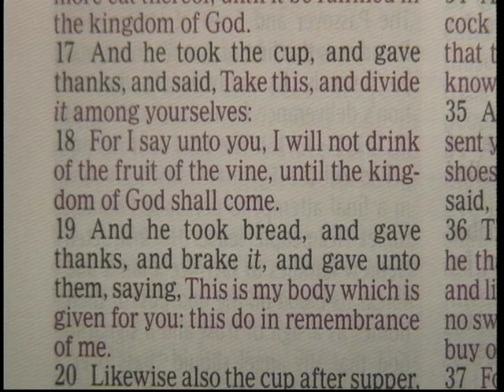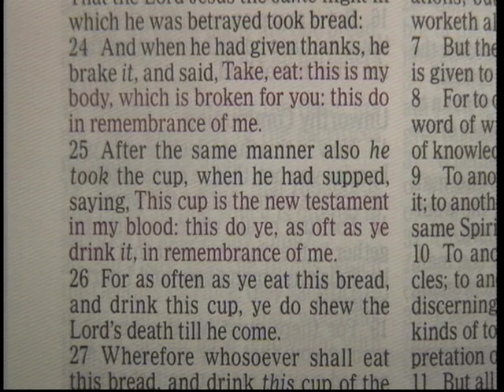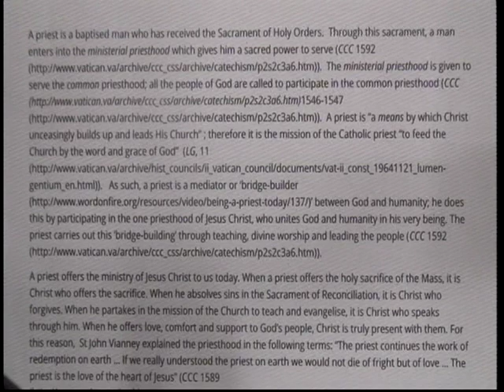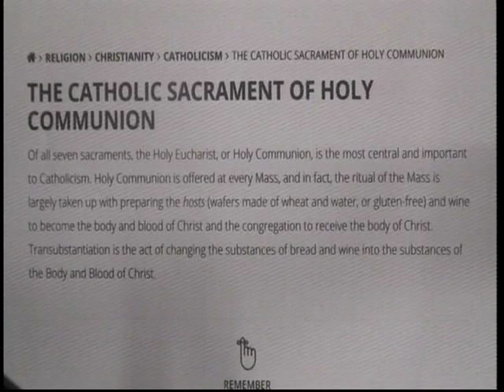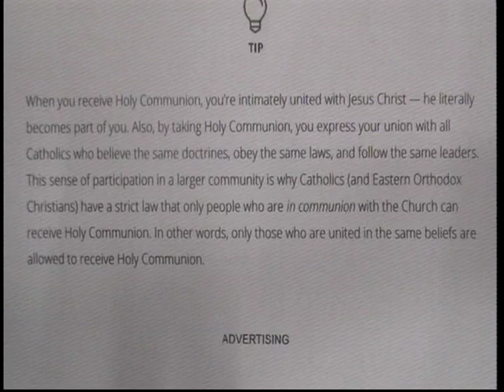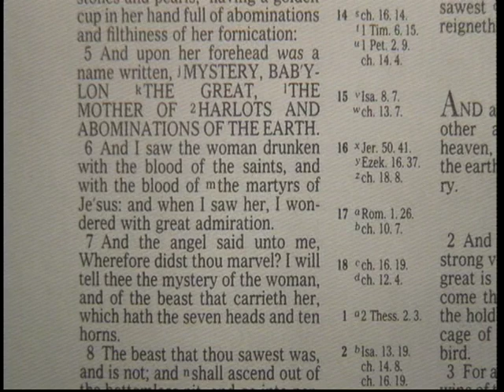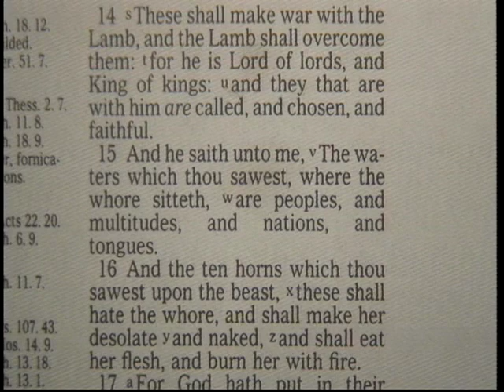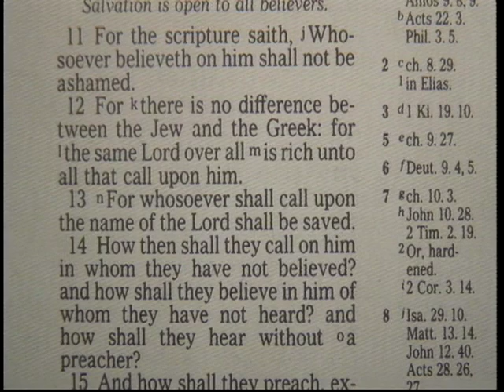The Biggest Lie Ever Told By The Roman Catholic Church / Communion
The Biggest Lie Ever Told By The Roman Catholic Church - By The Priesthood / Holy Communion & Transubstantiation Of Bread & Wine Into The Real Body and Blood of Christ.  14 Minutes